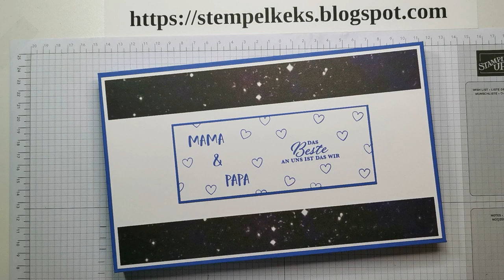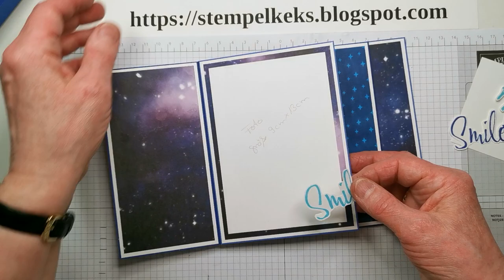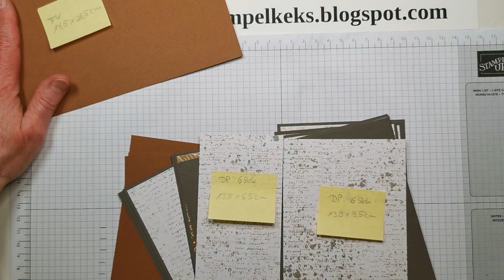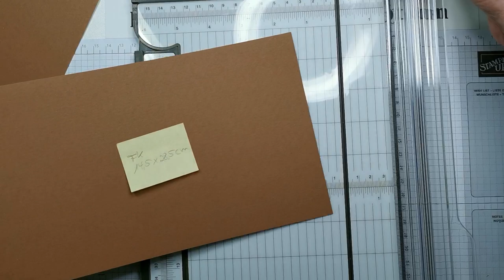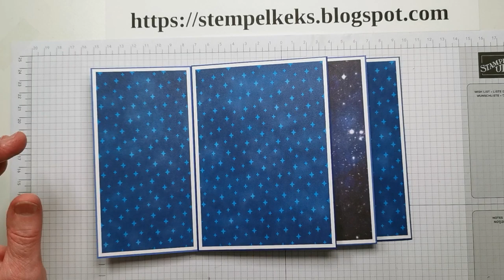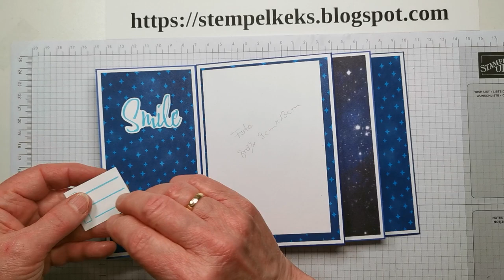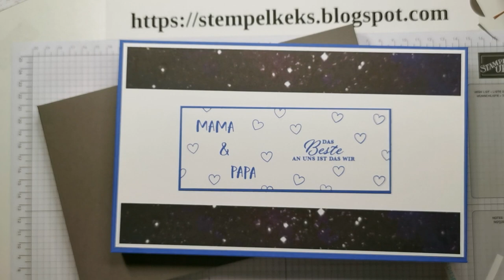Pin Wheel Karte für Fotos 9 cm x 13 cm inkl Schachtel für Muttertag, Vatertag oder andere Anlässe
Suchst Du auch manchmal eine Möglichkeit ein paar Fotos repräsentativ zu verschenken? Hier habe ich die Lösung für Dich: eine Windrad-Karte für Fotos in 9 cm x 13 cm Größe. Der Empfänger kann damit die Fotos aufstellen und immer wieder anschauen. Platz für ergänzende Texte, Grüße oder anderes ist auch gegeben. Ich zeige hier im Video die Grundform mit farblich passenden Auflegern. Die Ausschmückung kannst Du ganz nach Deinen Ideen und an Deine Fotos anpassen.
Diese Windradkarte ist auch ideal zum Geburtstag, wenn viele Unterschriften drauf müssen und ist etwas absolut Besonderes.
Du kannst auch Steckfächer aufkleben und so noch weiteres unterbringen.

Viel Spaß mit meiner Geschenkidee wünscht Dir
Christina, der Stempelkeks

Auf meinem Blog habe ich nicht nur weitere Fotos, sondern auch wieder meine Falz- und Schneideskizze für Dich:

Viel Spaß beim Nachbasteln. Ich bin gespannt, wofür Du diese Windradkarte einsetzt. Muttertag? Vatertag? Jubiläum? runder Geburtstag?...

Christina, der Stempelkeks

Als unabhängiger Stampin' Up! Demonstrator arbeite ich mit Stampin' Up! ™ Produkten, die Du gerne über mich bestellen kannst. Je nachdem, wann Du dieses Video anschaust, kann es sein, dass manche Produkte nicht mehr erhältlich sind, oder der Preis nicht mehr aktuell ist.

Dauerwerbesendung durch Produktnennungen - alles selber gekauft und bezahlt.

Farbkarton Nachtblau